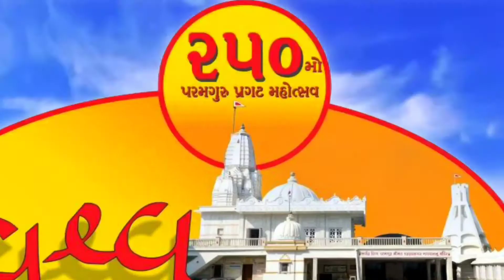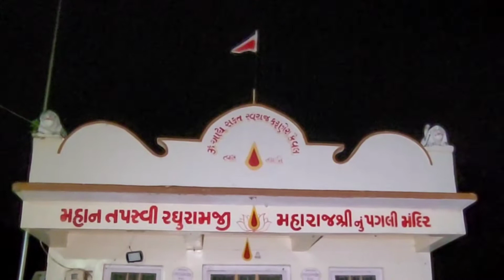૨૨૫ મી પ્રભાતફેરી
ભગવાન કરુણાસાગર મંદિર ઉમરા આયોજીત ૨૫૦મા પરમગુરુ પ્રાગટય મહોત્સવ ની સમગ્ર વર્ષની ઉજવણી ની ૨૨૫મા દિવસની પ્રભાતફેરી..